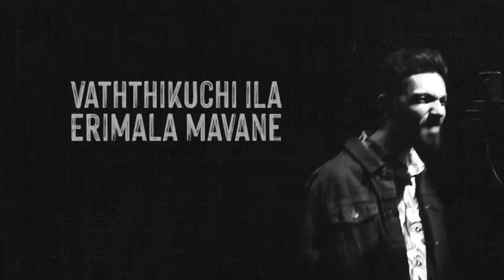🦁LEO - BADASS Hidden details PISTOL & CANNON Reference விக்ரம்- ஆ இருக்குமோ 💢❗badaas